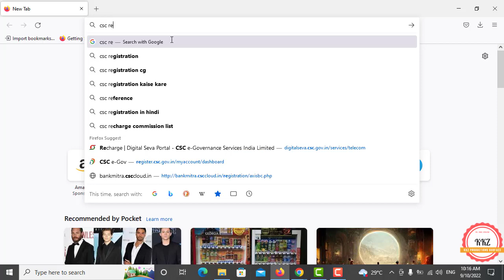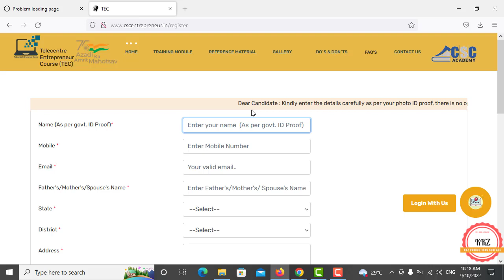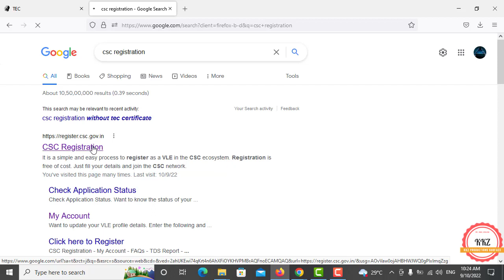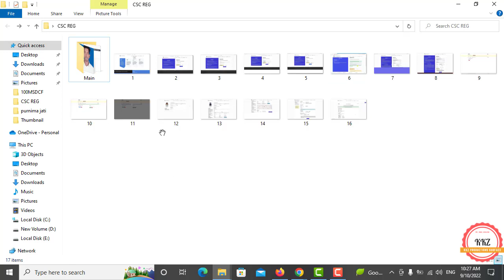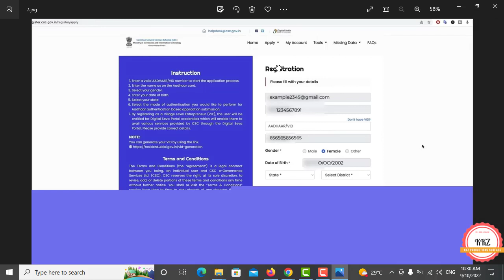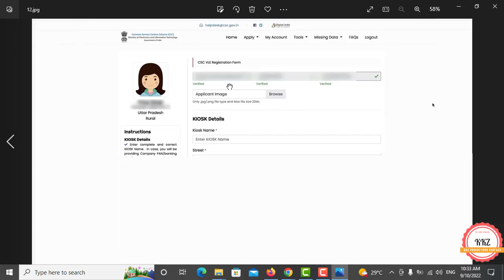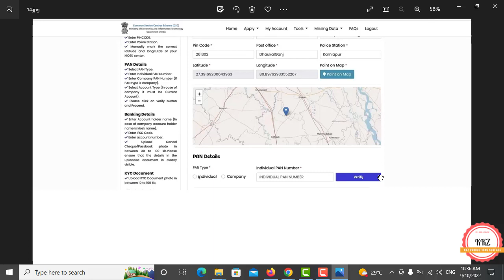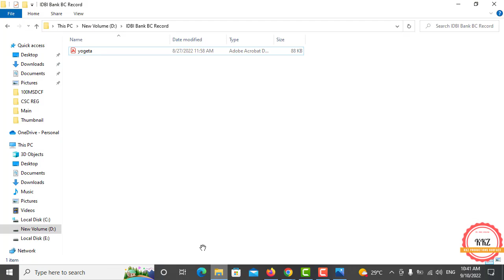How to Registration For CSC ID | सीएससी आईडी के लिए रजिस्ट्रेशन कैसे करे | दो दिन में आईडी एप्रूव्ड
Namaskar (नमस्कार) .

Database Development
Software Development
Website Development
Web Development
Video Editing
Image Editing
Graphic Designing
Etc.